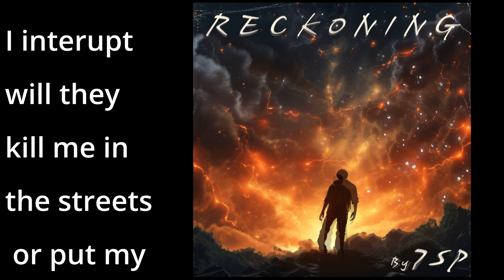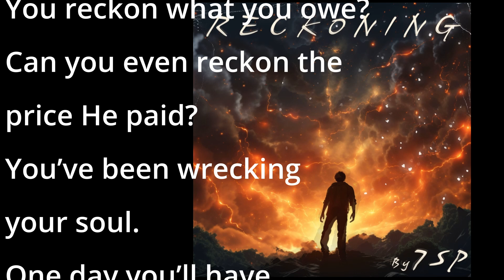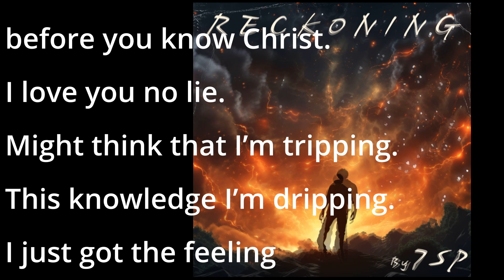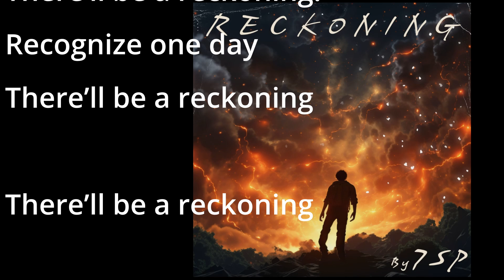Reckoning Lyric Video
Lyric video to my song called Reckoning